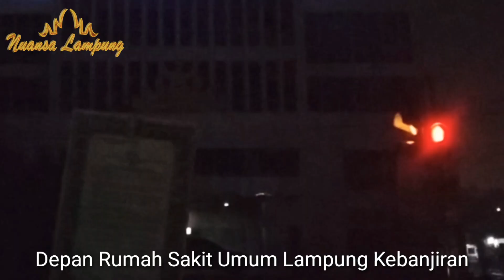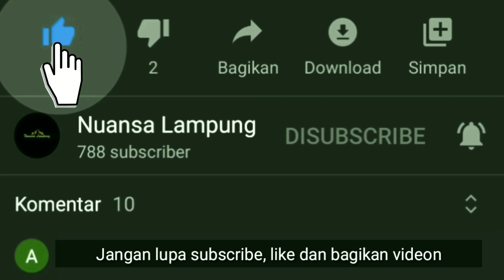Banjir di Depan Rumah Sakit Umum Lampung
Depan Rumah Sakit Umum Lampung Kebanjiran

Nuansalampung--Hujan deras yang mengguyur Kota Bandar Lampung, Jumat dini hari, 12 Juni 2020, mengakibatkan terjadinya banjir di beberapa tempat.

Salah satunya di Jalan Teuku Umar, Kelurahan Penengahan, Kecamatan Tanjungkarang Pusat, kota setempat.

Lokasi banjir tepatnya di pertigaan atau lampu merah depan Rumah Sakit Umum Daerah Abdul Moeloek (RSUDAM) Provinsi Lampung.

Berdasarkan pantauan Nuansa Lampung dilokasi banjir, puluhan mobil dan motor terpaksa harus memutar laju kendaraannya.

Sebab genangan air di pertigaan jalan protokol itu cukup tinggi. Kurang lebih setinggi lutut orang dewasa.

Namun ada juga pengendara yang nekat menerabas. Bagi kendaraan yang rendah, resiko terburuknya harus mogok di tengah genangan air.

Di lokasi, sebuah mobil pic up terpaksa harus di dorong akibat mesinnya yang mati.

Hal serupa menimpa kendaraan bermotor yang nekat menerobos banjir. Padahal sudah ada peringatan dari warga setempat.

Pada akhirnya motor itu pun mogok sebelum berhasil menembus banjir dan terpaksa kembali memutar laju kendaraannya.

Selain jalan, rumah-rumah warga di pinggir jalan setempat juga tampak kebanjiran. Salah satunya Sekretariat Watala.

Belum diketahui pasti penyebab banjir tersebut. Namun memang, lokasi itu dekat dengan kali, yang apabila hujan lebat dalam durasi panjang akan mengalami luapan yang cukup parah.

Demikian laporan Nuansa Lampung dari lokasi kejadian.(nl1)